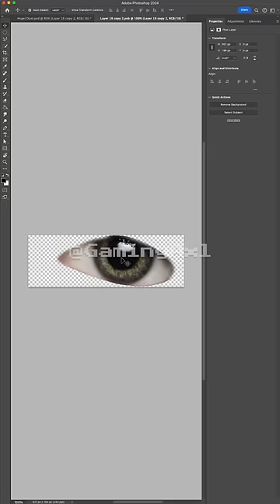Timelapse edit of Angel Dust from hazbinhotel @SpindleHorse